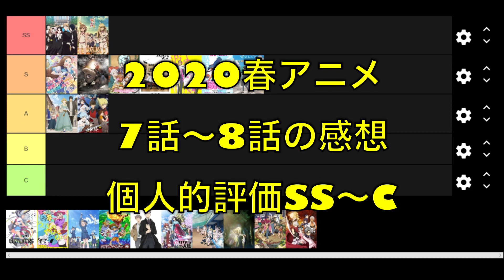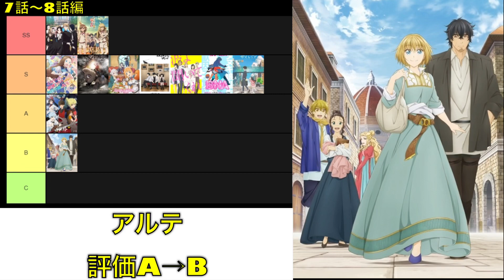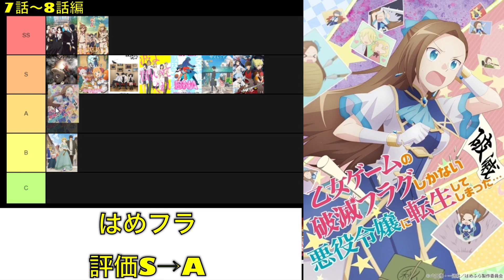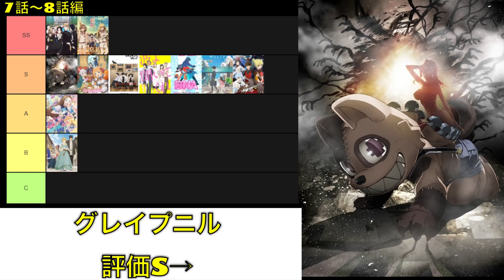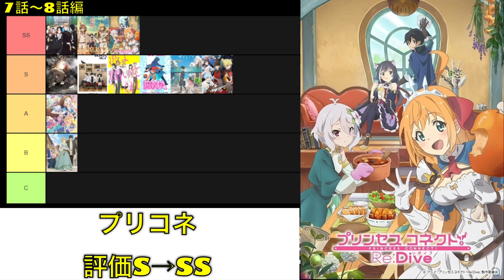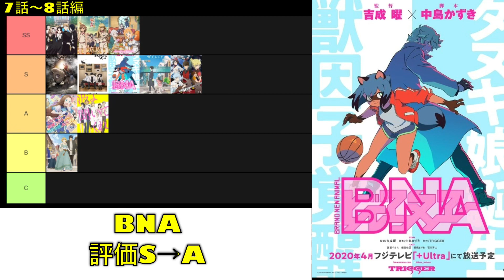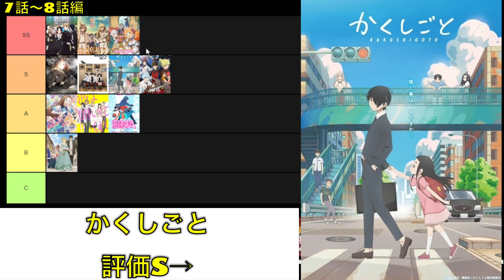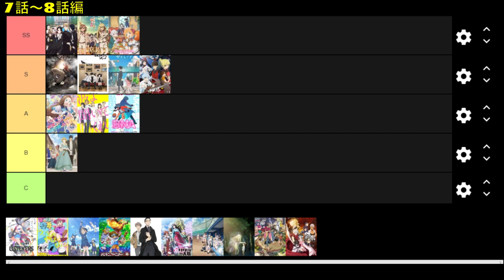【2020春アニメ】今期のアニメランキング 7話〜8話時点感想 評価SS〜Cランク【アニメ感想】【かぐや様は告らせたい、とある科学の超電磁砲T、乙女ゲームの破滅フラグしかない悪役令嬢】